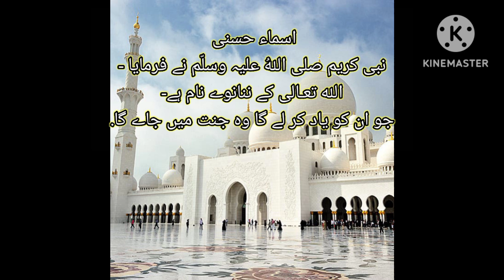Pyare Allah k pyare-pyare naam#99Asma-Ul-Husna#NamesOfAllah.